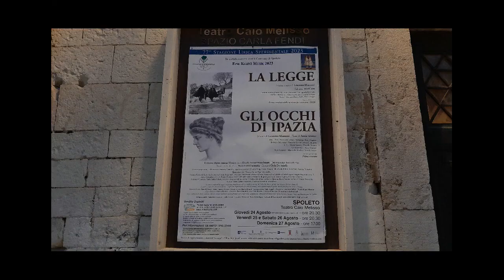MAGOO-LA SCENA IN PRIMO PIANO, 418° puntata: LA LEGGE/GLI OCCHI DI IPAZIA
Marcello Manuali incontra Giacomo Manzoni e Claudia Sorace per raccontare LA LEGGE e GLI OCCHI DI IPAZIA, in scena al Teatro Caio Melisso di Spoleto per la stagione del Teatro Lirico Sperimentale di Spoleto “A. Belli”. LA LEGGE e GLI OCCHI DI IPAZIA di Giacomo Manzoni, per la direzione orchestrale di Marco Angius e la regia di Claudia Sorace/Muta Imago, sono una produzione del T.L.S. di Spoleto “A. Belli”; le fotografie sono cortesia di Riccardo Spinella.